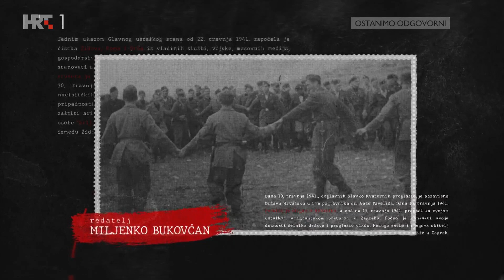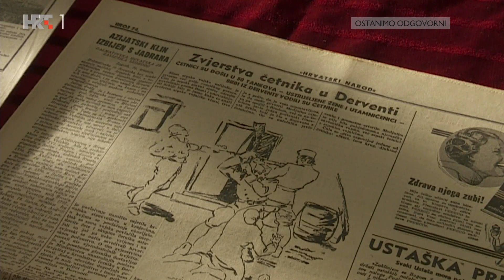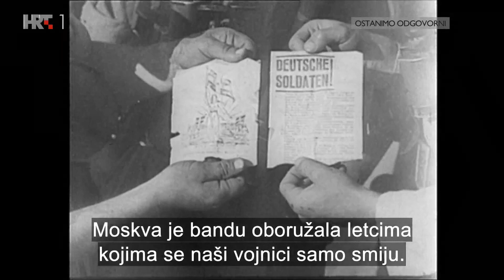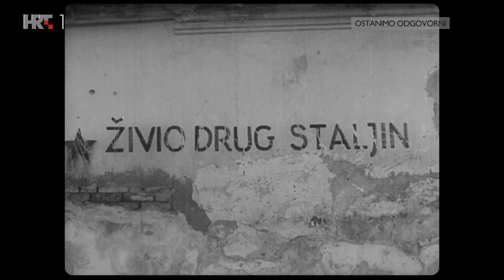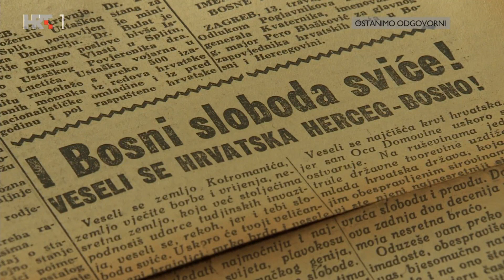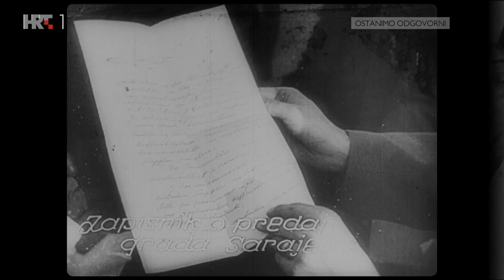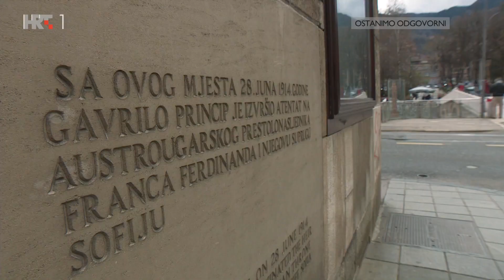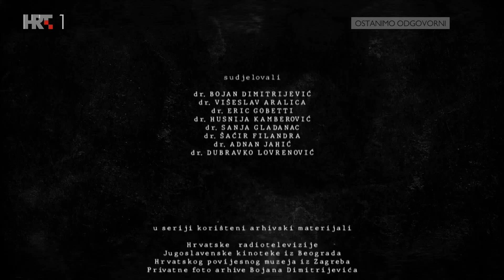NDH - 06_Hrvatska do Drine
Nezavisna Država Hrvatska stvorena je 10. travnja 1941. godine. Jedanaest dana od stvaranja NDH ministri vanjskih poslova nacističke Njemačke i fašističke Italije na sastanku u Beču podijelili su novostvorenu državu na okupacijske i interesne zone. Rezultat tog dogovora bila je tzv. Bečka crta koja je podijelila NDH na talijansku i njemačku interesnu zonu. Pored Italije i Njemačke teritorijem se namirila i Mađarska koja je pripojila Međimurje i Baranju. Bio je to samo početak vraćanja dugova silama Osovine koje su i omogućile stvaranje NDH. U svibnju 1941. Rimskim ugovorima NDH je fašističkoj Italiji prepustila veliki dio jadranske obale te sve otoke osim Paga. Teritorij koji je ostao NDH podijeljen je u 22 velike župe, koje su podijeljene na kotareve, općine i gradove. Ali, i u te 22 velike župe NDH nije mogla organizirati efikasnu vlast. Zbog ustaškog terora i rasta partizanskog pokreta u NDH se unutarnje stanje stalno pogoršavalo. Kako su ustaše namjeravale ustrojiti svoju državu i čime je taj pokušaj rezultirao, tema je šeste epizode.